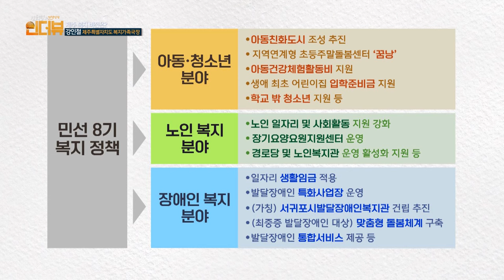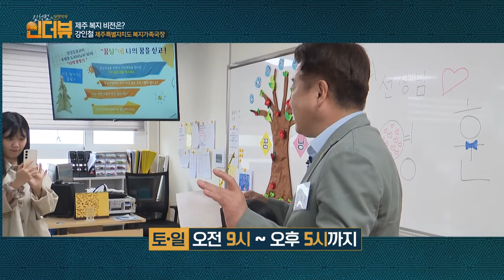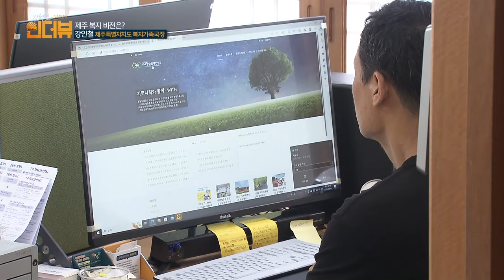KCTV 김석범의 인더뷰 정책진단_제주 복지, 비전은?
김석범의 인더뷰 정책진단
진행 : 김석범 KCTV 방송본부장
출연 : 강인철 제주특별자치도 복지가족국장
방송일 : 2024년 04월 26일 (금)